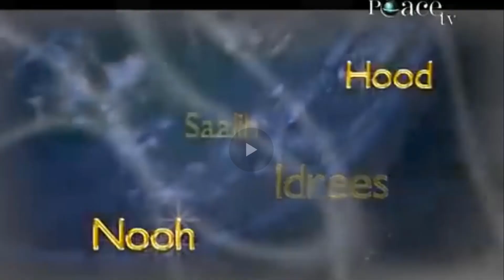Stories of The Prophets, Yusuf Estes, Part 32